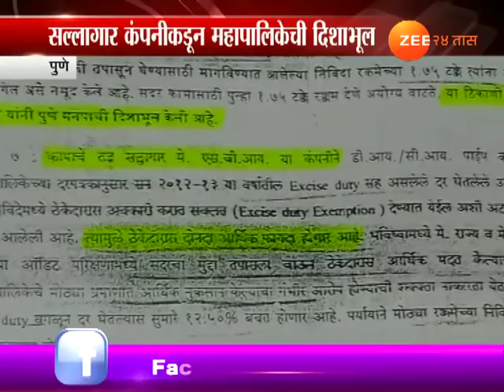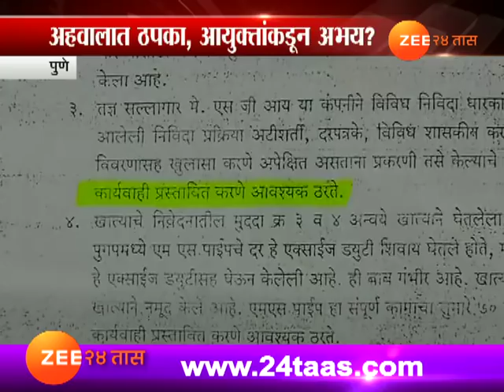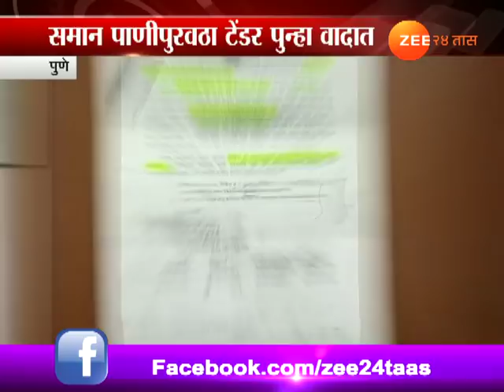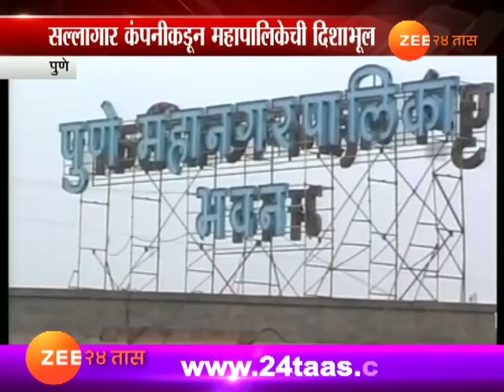पुणे | महापालिकेची समान पाणी पुरवठा योजना वादात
Pune Equal Water Supply Tender Again In Controversy